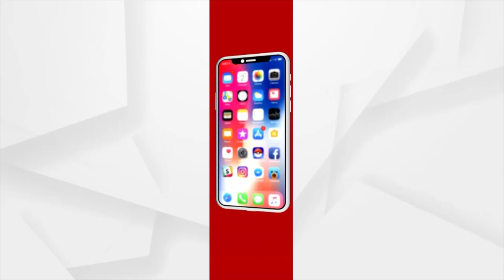ଉଚ୍ଚନ୍ୟାୟାଳୟର ଦ୍ୱାରସ୍ଥ ହେଲେ ପୁରୀ ଜିଲ୍ଳା କୃଷ୍ଣପ୍ରସାଦ ବ୍ଳକ ବ୍ରହ୍ମପୁର ଗ୍ରାମବାସୀ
ପୁରୀ ଜିଲ୍ଳା କୃଷ୍ଣପ୍ରସାଦ ବ୍ଳକ ବ୍ରହ୍ମପୁର ଗ୍ରାମର ୪୫ ପରିବାର ଅକଥନୀୟ ନିର୍ଯ୍ୟାତନା ସହି ଗାଁରୁ ବିତାଡିତ ହୋଇ ଅନ୍ୟ ଗାଁରେ ଆଶ୍ରୟ ନେଇଛନ୍ତି । ପାଲିଙ୍କି ସେବାକୁ ବିରୋଧ କରିବାରୁ ସେମାନଙ୍କ ଘରଦ୍ୱାର ପୋଡି ଦିଆଯାଇଛି ।  ଏ ନେଇ ଗ୍ରାମବାସୀ ପ୍ରଥମେ କୃଷ୍ଣପ୍ରସାଦ ଥାନାର ଦ୍ୱାରସ୍ଥ ହୋଇଥିଲେ । ପୋଲିସ ଏତଲା ରୁଜୁ କରି କୌଣସି କାର୍ଯ୍ୟାନୁଷ୍ଠାନ ନନେବାରୁ ସେମାନେ ବାଧ୍ୟ ହୋଇ ଉଚ୍ଚନ୍ୟାୟାଳୟର ଦ୍ୱାରସ୍ଥ ହୋଇଥିଲେ